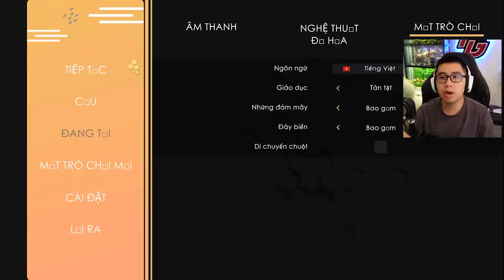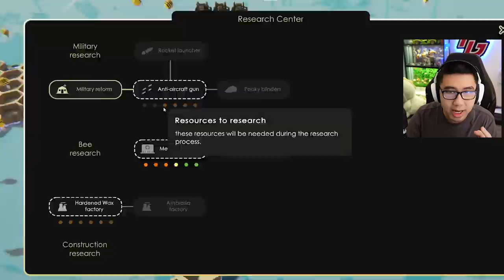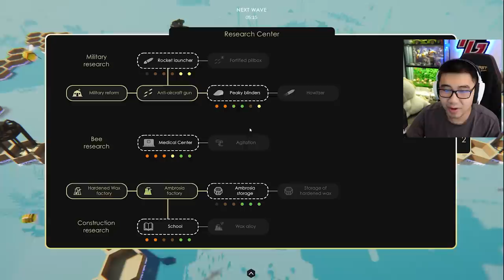Tôi có thể huấn luyện ONG QUÂN ĐỘI!? | Bee Island [2]